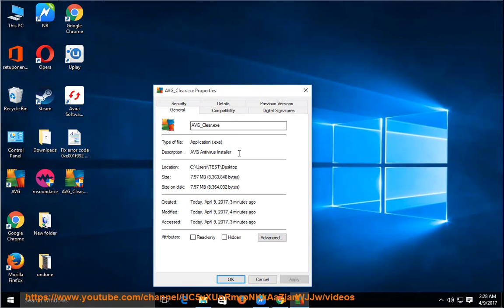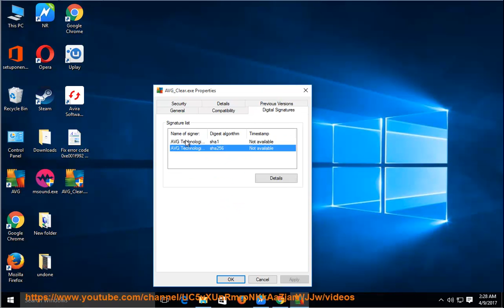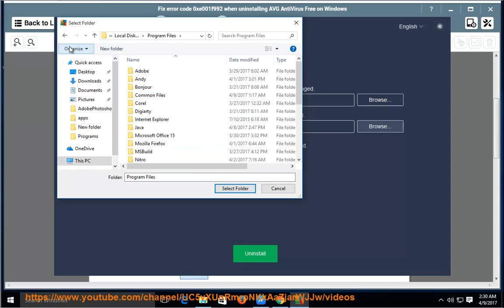Fix error code 0xe001f992 when uninstalling AVG AntiVirus Free on Windows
This vid helps Fix error code 0xe001f992 / 0x80000003 (when running AVG Antivirus Free) / 0xe001f992 (when (re-)installing AVG AntiVirus Free). Learn more?